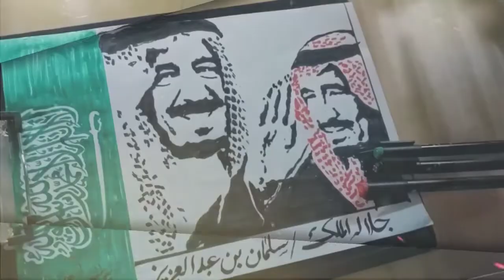رسم الملك سلمان بين الماضي والحاضر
رسمه للملك سلمان بن عبد العزيز ملك السعوديه بطريقه البوب آرت بين الماضي والحاضر الله يطول بعمره

واتس اب
لطلبات الرسم مجانا علي صفحتنا علي فيس بوك من خلال الرابط التالي